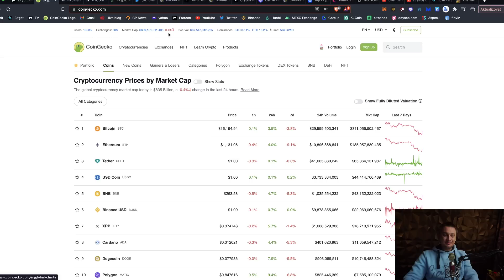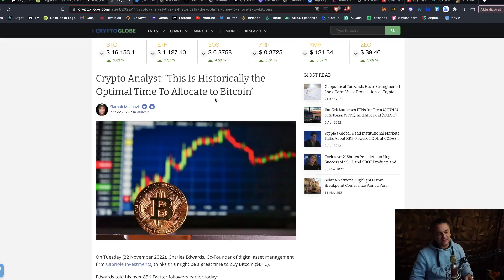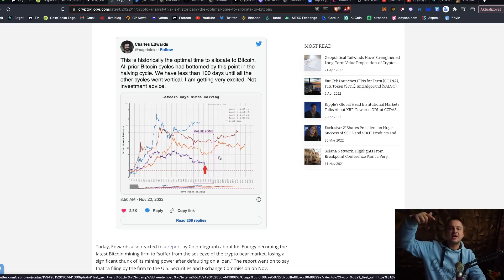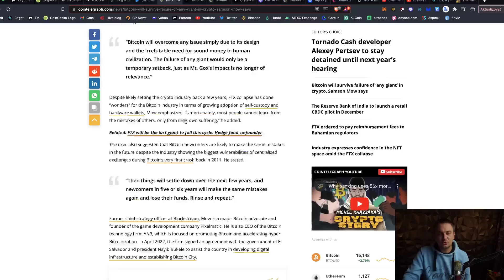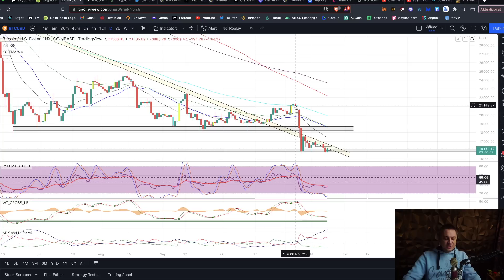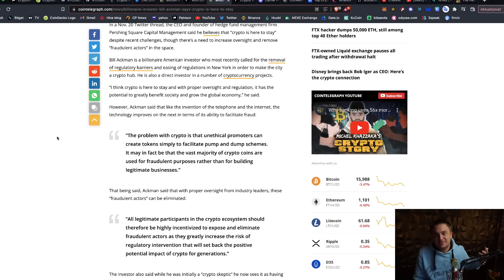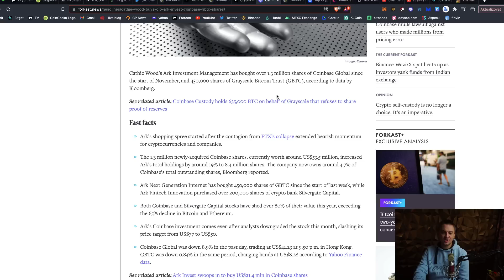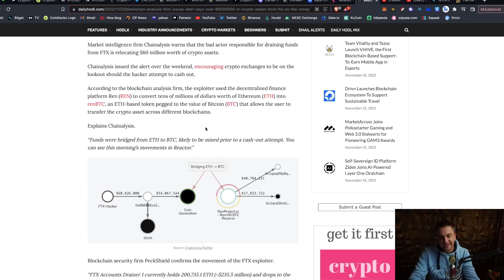Časové dno.. DONE..